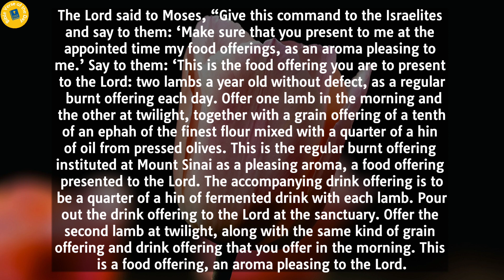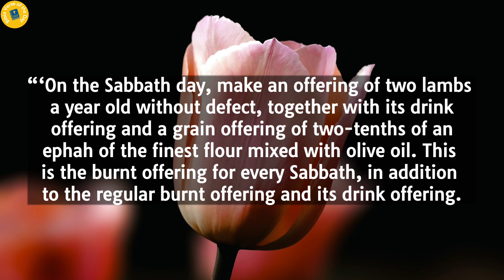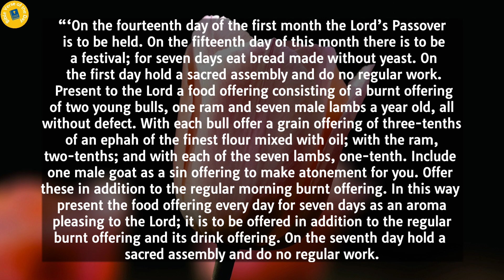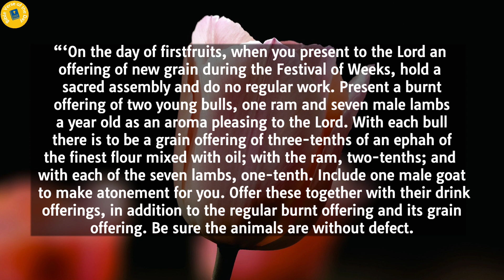Numbers 28 | Bible Reading | Bible Verse Of The Day | Word of God | Daily Bible Chapter |Audio Bible